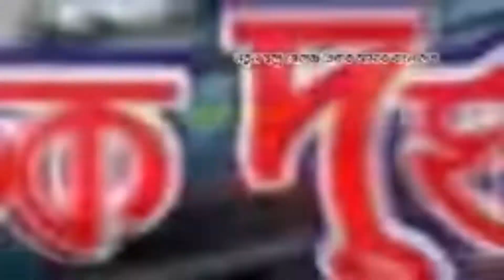RJ সমুদ্র featuring বারবার কেন দিতে হবে প্রাণ | রণ সঙ্গীত। সময়ের প্রয়োজনে।